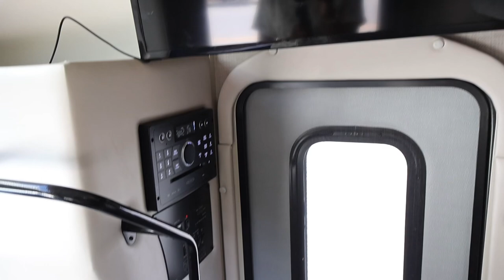WEEKEND VLOG: Huge Purchase + Where I been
Ik I been MIA but I’m Sorry yall! Life be Lifing! But here’s a quick lil update on what’s been going on with us! Enjoy!!!

What I used for this Video:

Equipment: Canon EOS R10
Editing: CapCut
Music: YouTube the Playlist Joint